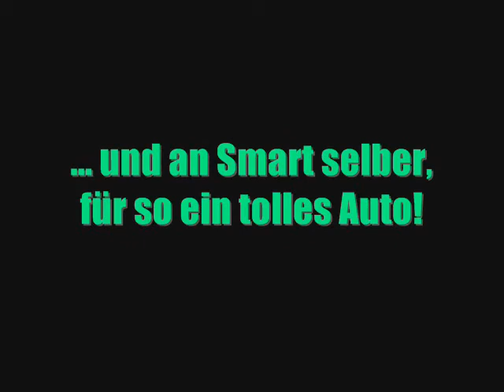PROJEKT MOTO 110 - ATMAS in Imst 2013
Erstes Slalomrennen des kleinen Giftzwerg in meiner zweiten Heimat Imst im Gurgltal/Tirol!
Ein schöner Auftakt in das neue Hobby! :-)